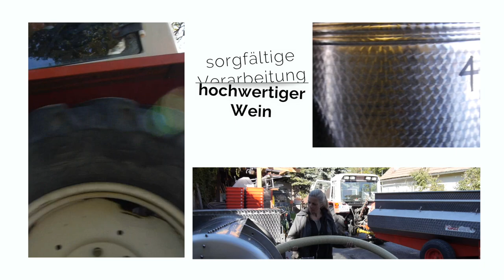Weingut Familie Bauer - Imagevideo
Imagevideo Weingut Familie Bauer. Lernen Sie den Betrieb und die Familie dahinter kennen. Wir freuen uns auf einen Besuch bei uns im Lokal!